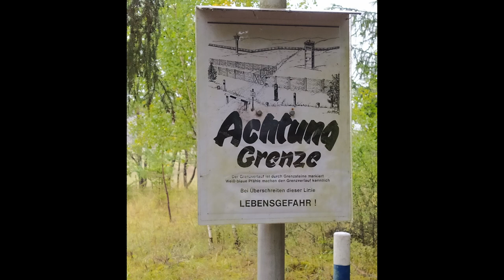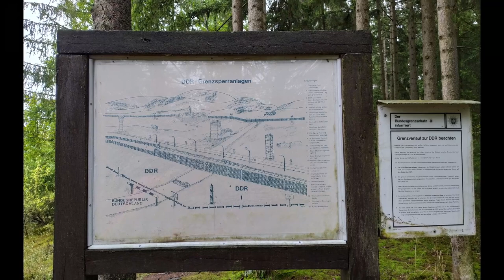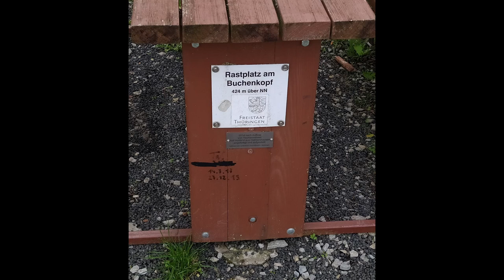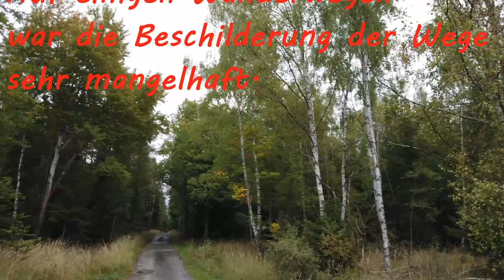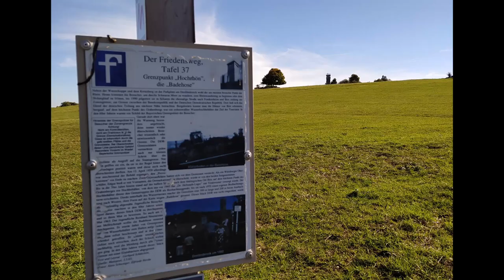Wandern auf dem Grünen Band 2022 (Teil 1)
Das Grüne Band : Es bezeichnet den Geländestreifen zwischen ehemaliger innerdeutscher Grenze und den Grenzanlagen auf östlicher Seite. Der 1393 km lange und 50-200 m breite Geländestreifen soll ein Grüngürtel bleiben bzw. es wieder werden. Der Geländestreifen reicht von Travemünde bis zum Dreiländereck bei Hof.